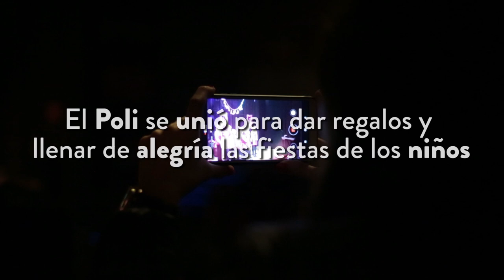Novena Navideña Poli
Gracias al apoyo del área de Recursos Humanos llevó a cabo la novena navideña en el Auditorio Jaime Michelsen Uribe, un evento donde asistieron más de 200 colaboradores de la Institución.